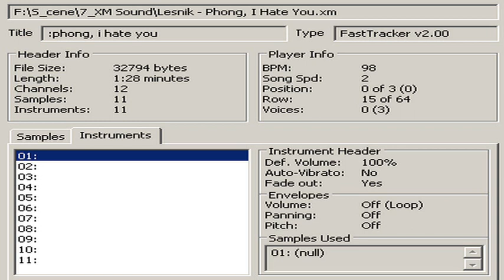32 794 _ Lesnik - Phong, I Hate You.xm